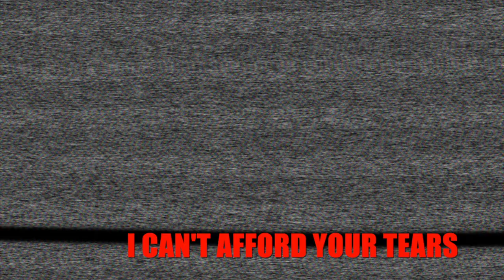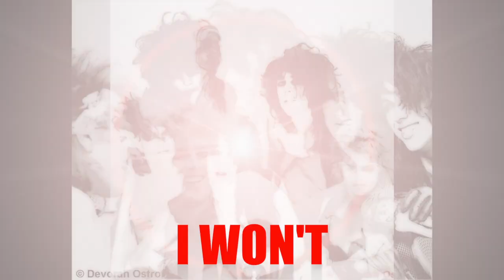SYBIL "I Wanna Forget You (Just the Way You Are)"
SYBIL's "I Wanna Forget You (Just the Way You Are)" is available for download

Back in the early 80’s, when the “Glam Rock” Wave was crashing through Europe and throughout the world, five young men in San Francisco formed SYBIL. Wearing outrageous costumes and women’s lingerie, they thumbed their noses at Rock and Roll Mainstream and eventually became a raging San Francisco Success story.

SYBIL’s “I Wanna Forget You (Just the Way You Are)” composed by Stiv Bators/Frank Secich, has been unearthed and re-released just in time for the premiere of the new Danny Garcia Film on the Life of Dead Boys front man, Stiv Bators, “STIV, No Compromise, No Regrets” in late March of 2019. Frank Secich, (who is also an associate producer on the film), gave a rave review of SYBIL’s rendition of the tune, stating, “It’s a great band and recording! Blew my mind!”

The live footage included in the video was shot at the Mabuhay Gardens Nightclub in San Francisco in the early 80’s.

This video features “glamor shots” by the notoriously talented photographer & promoter, Devorah Ostrov. The candid shot of Stiv Bators & Frank Secich was taken by the legendary rock photographer, Donna Santisi. Many thanks, ladies!

Video Editing by Brett Brown with Art Direction by Andrea Marie Brown.

SYBIL’s “I Wanna Forget You (Just the Way You Are)” is available from RENOWN RECORDS at iTunes, Amazon, CD Baby, Apple Music, Spotify, Pandora & everywhere music streaming services are available!